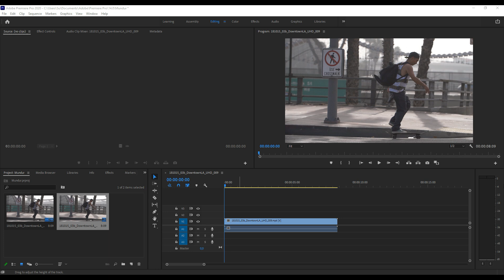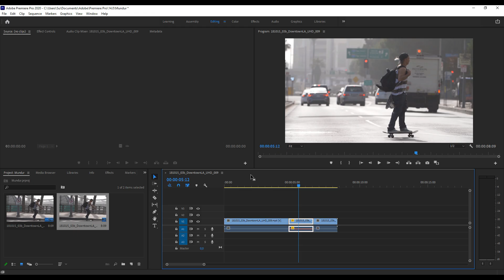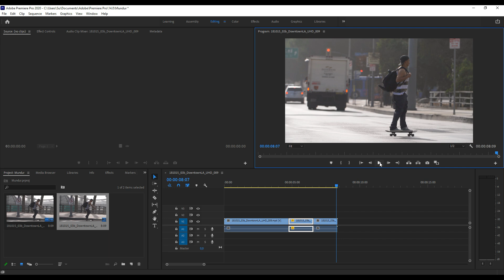Cara Edit Video Efek Gerakan Mundur di Adobe Premiere Pro - Tutorial Adobe Premire Pro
Bagi yang mau edit video efek gerakan mundur atau reverse motion di video dengan Adobe Premire Pro silahkan lihat video ini, sementara bagi yang mau belajar cara editing video dengan Adobe Premire Pro lihat di sini

Terima kasih,
Dukung Kami dengan membeli atau menggunakan jasa layanan yang kami berikan: